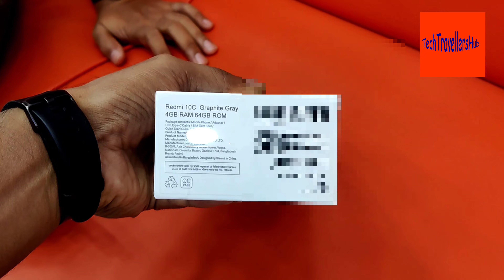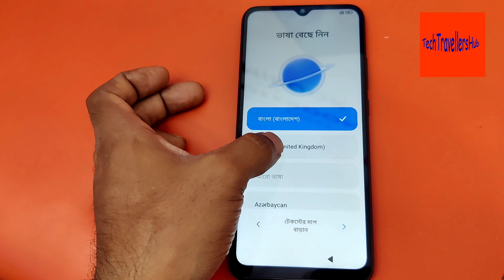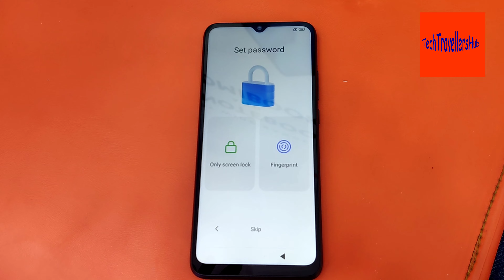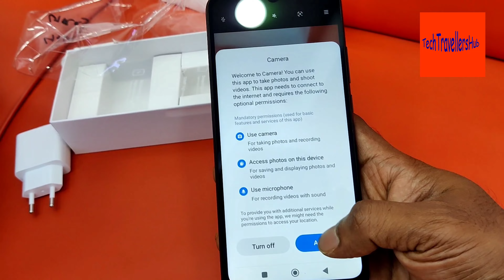Xiaomi Redmi 10C 4GB 64GB black color Smart phone unboxing.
Display
6.71" Dot Drop display
1650 x 720 HD+
20.625: 9 aspect ratio
Supports Sunlight display | Reading mode | Color temperature adjustment
Performance
Snapdragon® 680
6nm manufacturing process
CPU: Octa-core CPU, up to 2.4GHz
GPU: Qualcomm® Adreno™ 610 GPU
Memory
LPDDR4X + UFS 2.2
RAM and ROM: 4+64GB/4+128GB
Supports expandable storage up to 1TB
Design
Dimensions: 169.59x76.56x8.29mm
Weight: 190g
Graphite Gray, Ocean Blue, Mint Green
Rear camera
50MP main camera
f/1.8
4-in-1 pixel binning
2MP depth camera
f/2.4
Rear camera video recording
1080p | 1920x1080 at 30fps
720p | 1280x720 at 30fps
Front camera
5MP front camera
f/2.2
Front camera video recording
1080p | 1920x1080 at 30fps
720p | 1280x720 at 30fps
Battery
5000mAh (typ)
Charging
Supports 18W fast charging
10W in-box charger
USB-C
Security & Authentication
Rear fingerprint sensor
AI face unlock
Network & Connectivity
Dual SIM + microSD
2G: GSM: 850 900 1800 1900MHz
3G: WCDMA: 1/2/4/5/8
4G: LTE FDD: 1/2/3/4/5/7/8/20/28
4G: LTE TDD: 38/40/41 (B41 2535–2655MHz)
Bluetooth 5.0
Wi-Fi Protocol: 802.11a/b/g/n/ac
NFC
Availability varies between markets
*Functions may vary in some markets
Navigation
GPS | AGPS | GLONASS | Beidou | Galileo
Audio
3.5mm headphone jack
Sensor
Proximity sensor | Ambient light sensor | Accelerometer
UI and system
Redmi 10C/Adapter/USB Type-C Cable/SIM Eject Tool/Quick Start Guide/Warranty Card/